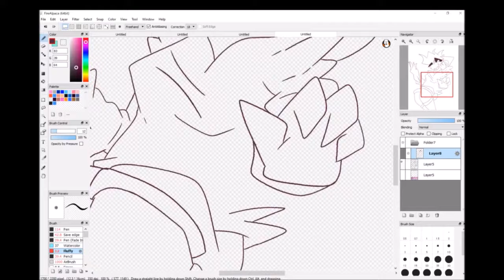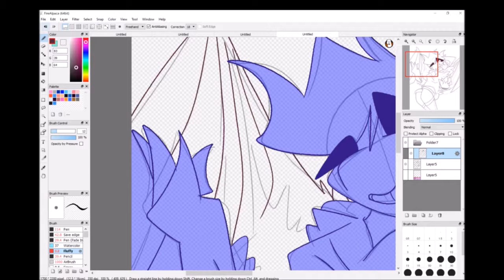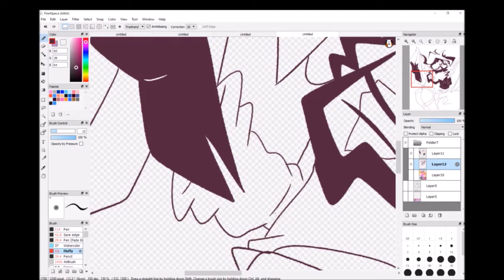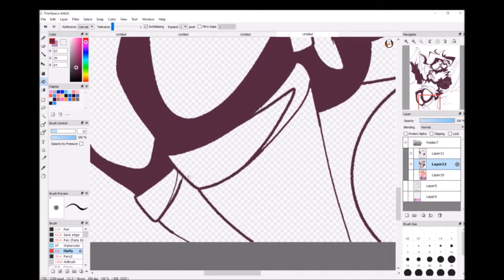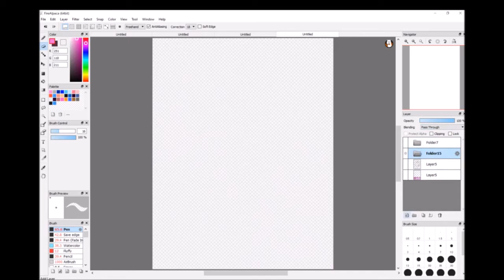Gift for Scootaloo loves sans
I guess I'm in the mood for speedpaints, since I wanna impress humans on how much I have improved when gone. And I probably should've done something more happy. I just can't help it since every animator I fangirl over has an edgy side.

Or is just straight up edgy.

But anyways, hope you like it

Song: Zombie's Hip Trip